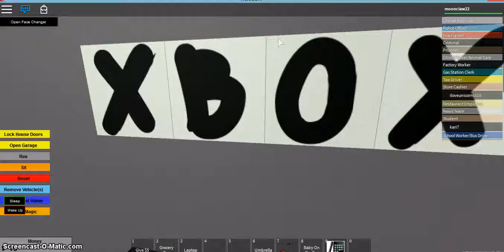smoking baby duck (roblox)